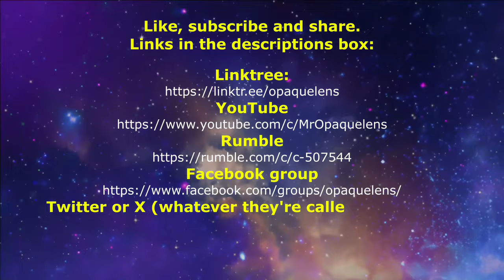Farage derangement syndrome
In this video Niall talks about Nigel Farage. Love him or loathe him, the hysteria around him is not unlike Trump derangement syndrome.